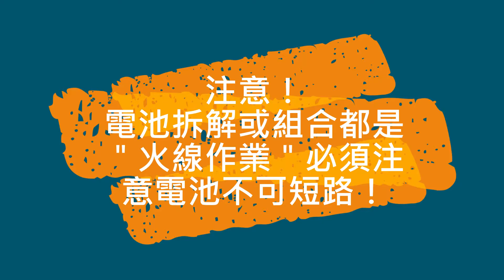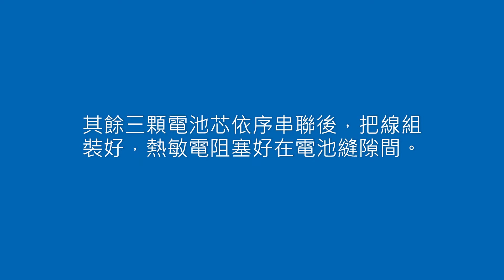IROBOT 380T 拖地機器人電池省錢自己換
拖地機器人從電池芯開始自行更換。